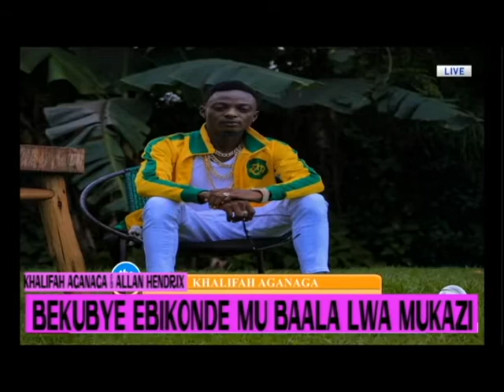Allan Hendrix mutabani wa Bebe cool ne Khalifah Aganaga in a Bitter war..leave my father.